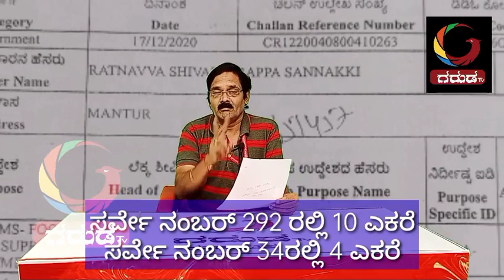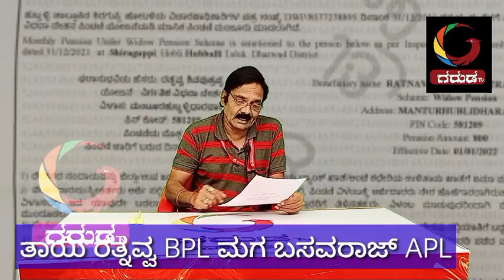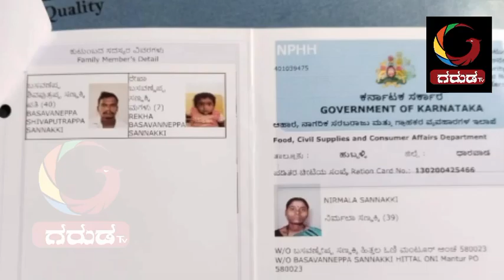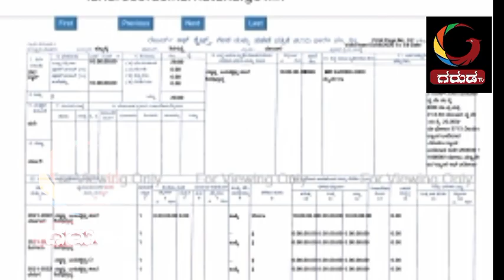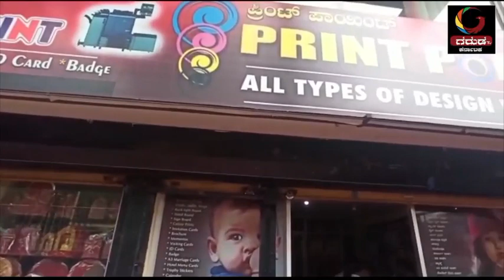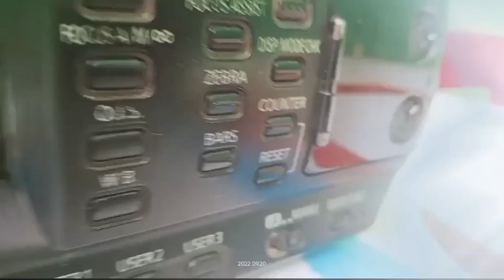GARUDA TV KARNATAKA: ಅನ್ನಭಾಗ್ಯಕ್ಕೂ ಕನ್ನಭಾಗ್ಯ"ಯರಿಕೊಪ್ಪ ಕನ್ನಭಾಗ್ಯ,ಮಂಟೂರ್‌ನ ಶ್ರೀಮಂತ ಬಡವಿ ಕಥೆ!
"ಅನ್ನಭಾಗ್ಯಕ್ಕೂ ಕನ್ನಭಾಗ್ಯ"... ಗರುಡ ಟಿವಿ ವಿಶೇಷ ವರದಿ
(1)ಅನ್ನಕ್ಕಾಗಿ ಯಾರನ್ನೂ ಕೈಚಾಚಬಾರದು,ಹಸಿವು ಮುಕ್ತ ಕರ್ನಾಟಕ ಆಗಲಿ ಎಂದು ಸರಕಾರ ಈ ಯೋಜನೆ ತಂದರೇ.. ಅದರ ಲಾಭ ಪಡೆಯೋ ಜನರೇ ಈ ಅಕ್ಕಿಯನ್ನು ಮಾರಿಕೊಳ್ಳತಾರೆ,ಕೊಳ್ಳುವಾಗ ಖರಿದಿಯ ಕಳ್ಳ ಸಿಕ್ಕಾಕಿಕೊಳ್ಳತಾರೆ.. ಇದರಲ್ಲಿ ಶಾಮೀಲು ಯಾರು? ಕನ್ನ ಕೊರೆಯೋರು ಯಾರು?ನೋಡಿ ಗರುಡ ಟಿವಿ ವಿಶೇಷ ವರದಿ
ಯರಿಕೊಪ್ಪ ಕನ್ನಭಾಗ್ಯ ..

(2)ಹುಬ್ಬಳ್ಳಿ ತಾಲೂಕಿನ ಮಂಟೂರು ಗ್ರಾಮದ "ಶ್ರೀಮಂತ ಬಡವಿ "ರತ್ನವ್ವ ಸಣ್ಣಕ್ಕಿ..ಆಕೆಗೆ 3 ಮನೆ survey 292,34 ರಲ್ಲಿ,10+4=14ಎಕರೆ ಭೂಮಿ.. ಕಿರಾಣಿ ಅಂಗಡಿ.
ಒಂದೇ ಮನೆಯಲ್ಲಿ ತಾಯಿ ಮಗ ವಾಸ,ತಾಯಿ ರತ್ನವ್ವ ಸಣ್ಣಕ್ಕಿ BPL ಕಾರ್ಡ್‌,ಮಗ ಬಸವರಾಜ್ಗೆ APL ಕಾರ್ಡ್‌?!
ಈ ಬಗ್ಗೆ ದೂರು ನೀಡಿದ ಜನ!ಕೇವಲ Rs.7403/-ದಂಡ,?ಕಾರ್ಡ್‌ ಈಗಲೂ ಹಂಗೇ ಐತೆ! ಏನಂತಾರೆ ಹುಬ್ಬಳ್ಳಿಯ ಶಿವಾನಂದ ಪೂಜಾರ್‌? ಏನೀ ಅನ್ನಭಾಗ್ಯಕ್ಕೂ ಕನ್ನಭಾಗ್ಯ? ಏನಂತಾರೆ ಆಹಾರ ಇಲಾಖೆ ಅಧಿಕಾರಿ ವಿನೋದ ಕುಮಾರ್‌? dont miss this Garuda tv exclusive episode...

Nb:-music in it is third party performance let revenue be of original trackers